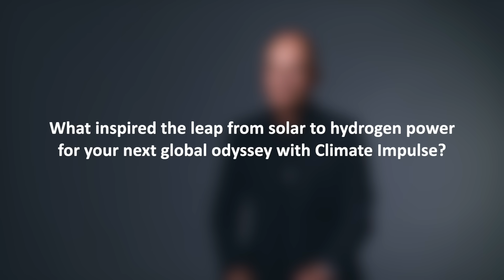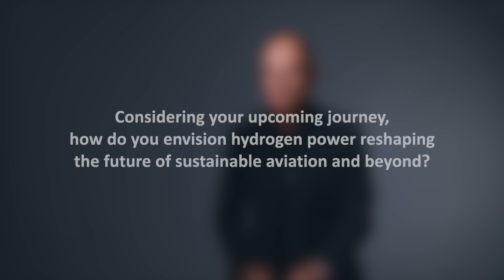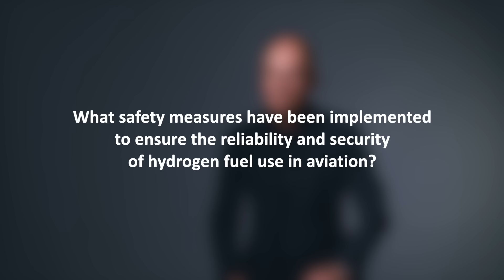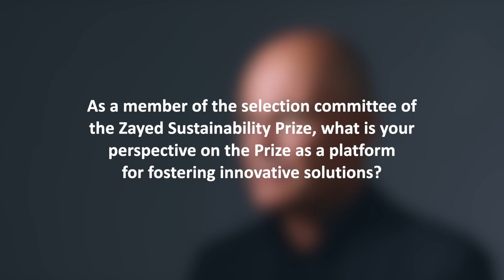Voices of Sustainability – Episode 33 | Bertrand Piccard on Zero Emissions Aviation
Embark on an exciting journey with intrepid explorer Bertrand Piccard as he unveils this groundbreaking ‘Climate Impulse’--the world's first around-the-world hydrogen powered flight--in the latest episode of Voices of Sustainability.

Delve into Piccard's mission to revolutionise aviation with zero emissions flight and discover how his vision is reshaping the future of sustainable travel. From the challenges of hydrogen power to the prospects of widespread adoption, Piccard shares insights into the transformative potential of clean energy in aviation, collaboration and beyond.

Join us as we explore the intersection of innovation and sustainability in this interview, inspiring changemakers to soar towards a greener tomorrow.